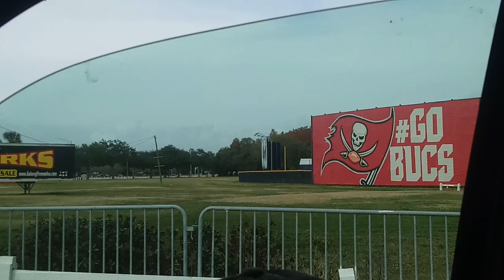January 3, 2021